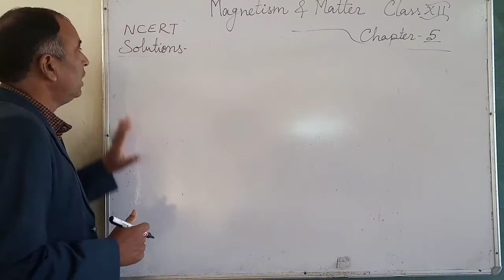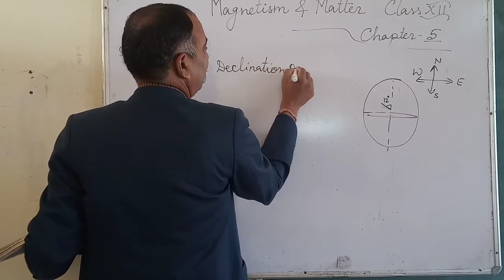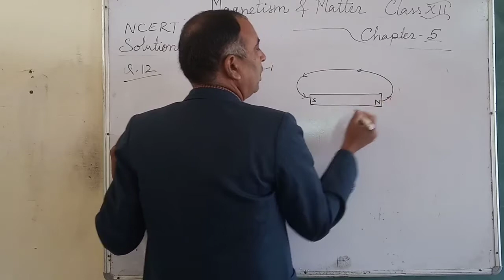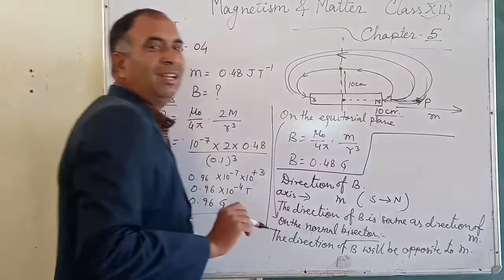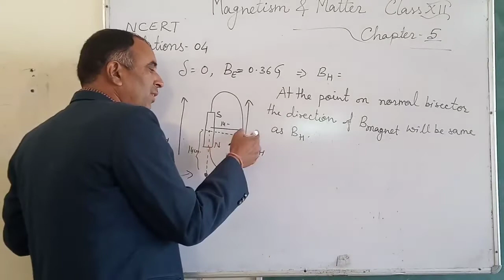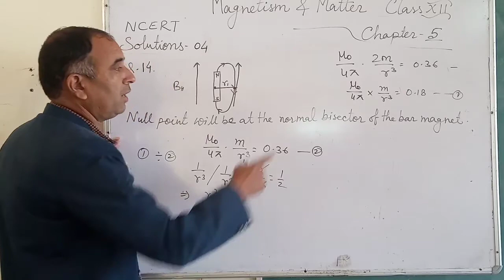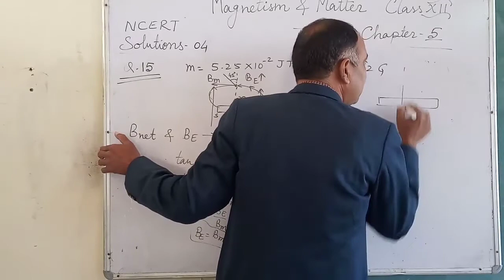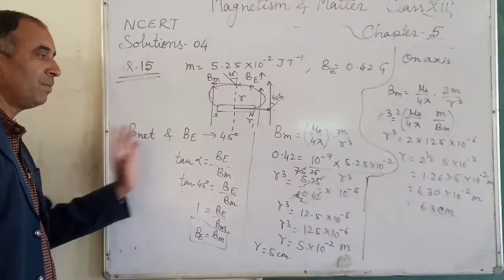Magnetism and Matter NCERT solutions 04: class 12